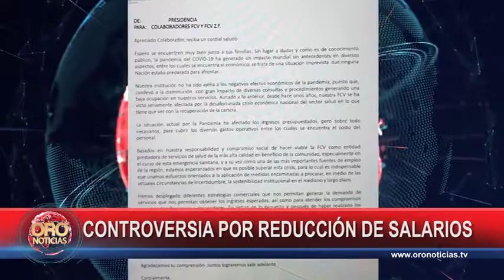Personal médico del hic denuncia reducción de sus salarios | Oro Noticias